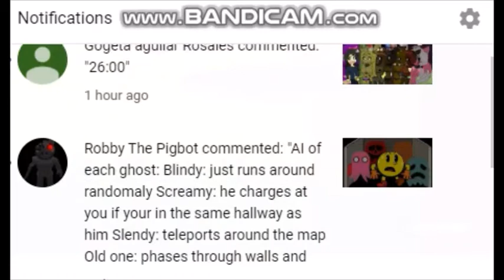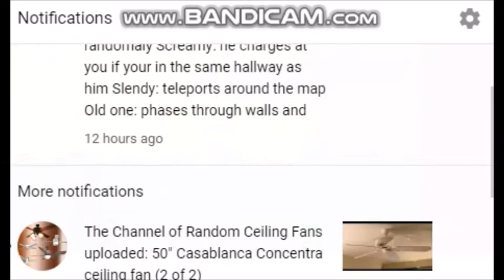Jimmy ho react - Danny Phantom VS American Dragon Jake Long (DEATH BATTLE!)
I do like the character is going to be a fight cartoon and other people.